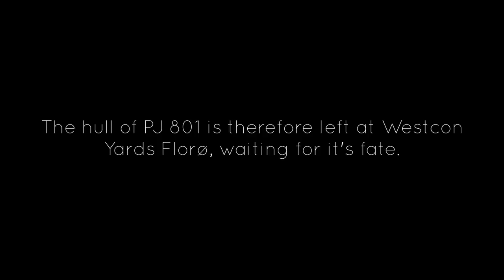Abandoned superyacht in norway fjord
The yacht was never completed, due to fact that the buyer passed away shortly after construction began. The pictures of the vessel in a finished state are renders and NOT real. The yacht has been stationed several different places after the company building it went bankrupt. It is currently located at Westcon Yards Florø.